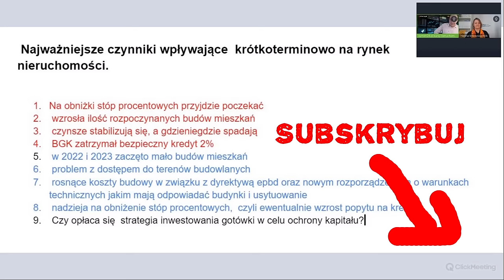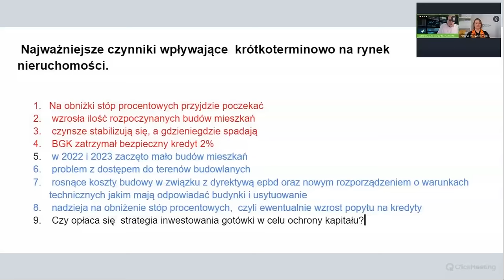Jak wynająć mieszkanie bez podatku. Rynek nieruchomości 2024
Jakie są szanse na spadek lub wzrost cen mieszkań perspektywie krótkiego terminu, jak można wynajmować mieszkanie i legalnie nie płacić podatku dochodowego, czy "walka" z deweloperami i stawianie na budownictwo społeczne jest naprawdę dobrym rozwiązaniem na zwiększenie dostępności mieszkań.

@Tomasz_Lebiedz i Hanna Milewska Wilk z Instytutu Rozwoju Miast i Regionów o najnowszych wydarzeniach związanych z programami mającymi zwiększyć dostępność mieszkań oraz o wpływie tych programów na ceny mieszkań.

ROZDZIAŁY:
00:00 Wstep
01:15 Rynek Nieruchomości - cisza przed burzą, czy po burzy
05:30 liczba wynajmujących mieszkania
06:50 w 2024 deweloperzy zaczęli więcej budów mieszkań
08:50 problemy zapotrzebowanie na mieszkania (zobacz też
11:15 czy rosnące koszty budowy przewyższą możliwości popytu na mieszkania
14:30 czy inwestowanie w nieruchomości w tej chwili chroni kapitał
18:01 Jak wynająć mieszkanie i legalnie nie płacić podatku PIT
21:21 czy to już kolejny polski rząd jest niechętny funduszom REIT
25:50 przedstawia na budownictwo społeczne, ale jak to robi?
30:21 czy wiemy Dokąd zmierza rząd w reformie Budownictwa mieszkaniowego
30:55 Czy w Polsce Kiedyś zacznie dominować najem mieszkań
35:40 deglomeracja, czyli czy naprawdę wyprowadzimy się na wieś
41:30 nie każdy chce "zarznąć się" ratą za mieszkanie
46:22 banki w ofercie kredytowej będą uwzględniać klasę energetyczną budynku
49:00 problemy Komunikacji a mieszkanie pod miastem
50:27 Gniazdownicy - Ciężki orzech do zgryzienia przez rodziców

Tomasz Lebiedź nieruchomości dobrze objaśnione - poznaj rynek nieruchomości ceny mieszkań domów i działek trendy i prawo obrotu nieruchomościami.

Ciekawe co będzie z mieszkanie na start